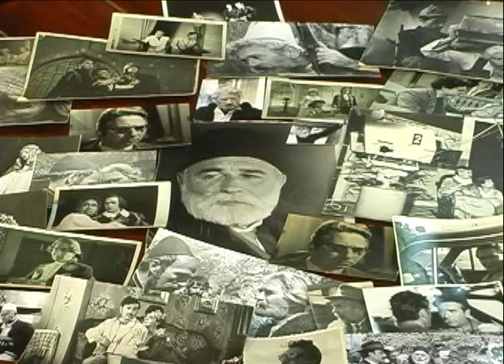1 maj 2010 (2) ALBANIAN WAVES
pjesa e dyte e intervistes me Aristidh Prosin, djali i aktorit Sander Prosi
Producent ILIR LENA